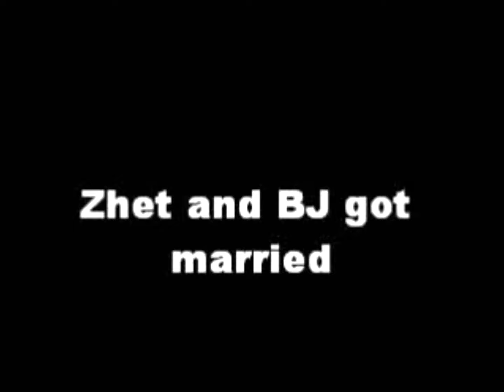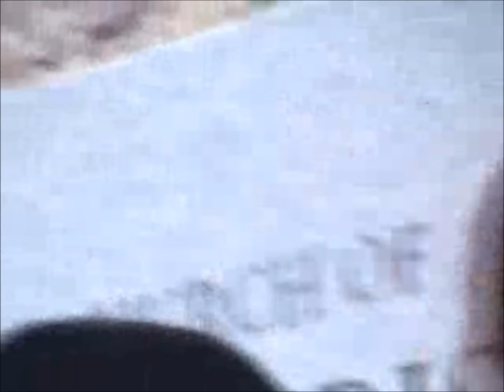Zhet and Bj's Wedding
Video of Zhet and Bj's Wedding